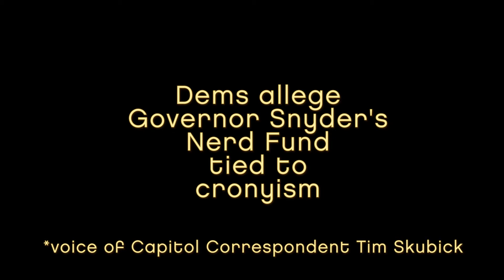Dems allege Governor Snyder's Nerd Fund tied to cronyism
Michigan Democratic Party Chair Lon Johnson hosted a presser to reveal the results of FOIA requests that uncovered emails between Nerd Fund chair Rich Baird and former Michigan budget director John Nixon that raise questions about whether Baird lobbied for favorable treatment for a Michigan furniture company headed by Governor Rick Snyder's cousin George. MDP legal counsel Andrew Nickelhoff also announced that he has sent a letter to U.S. Attorney Patrick Miles urging further investigation of Nerd Fund activities.